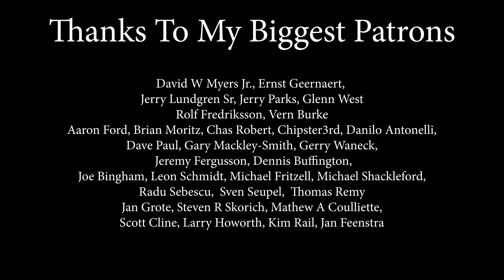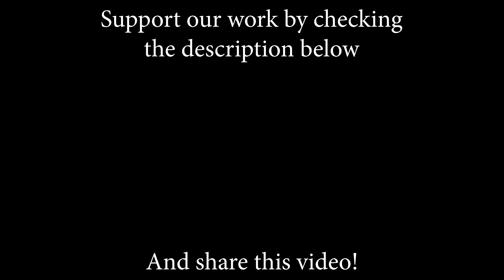Christina Aguilera - Hurt; (Cover by Giulia Sirbu)